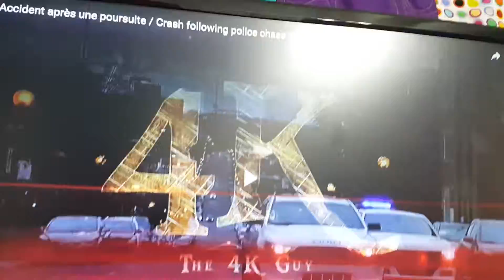Montreal accident apres une poursuite/ crash following police chase 11-4-2018